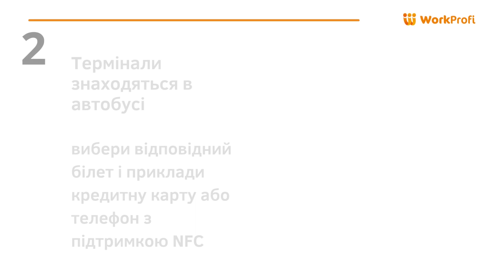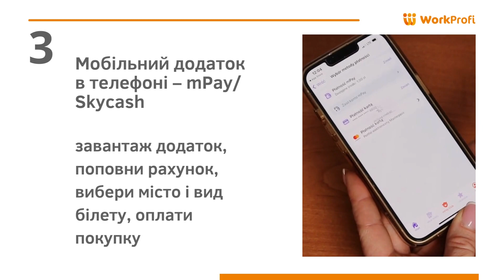Як купити білет на автобус у Валбжиху?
Задумуєшся над тим, як краще купити білет на громадський транспорт у Валбжиху? З данного відео дізнаєшся про три способи купівлі білету на автобус і з впевненістю вибереш такий, який буде найвигіднішим для тебе.